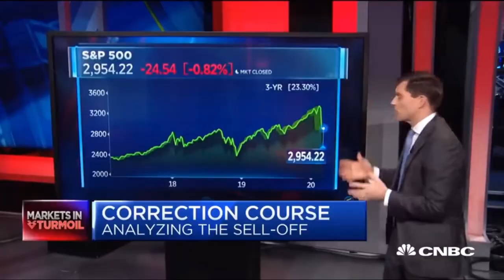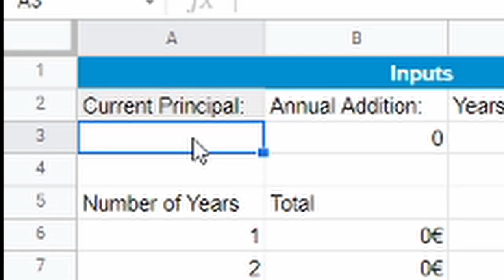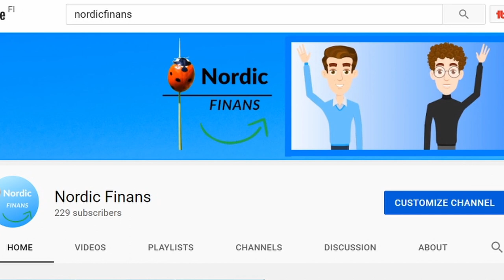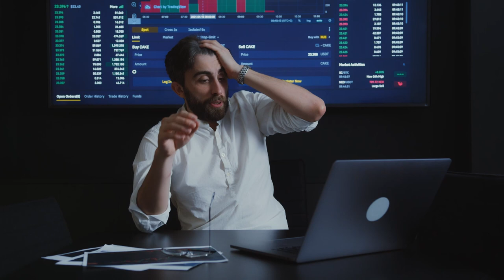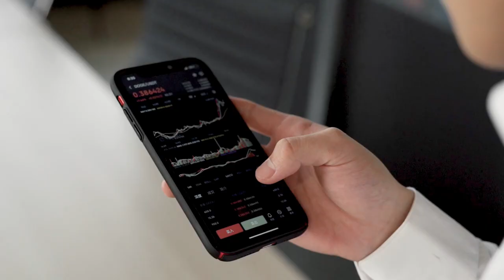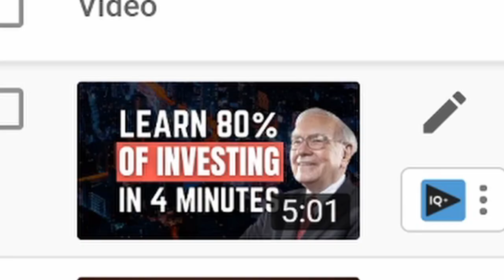LESSONS FROM A YEAR OF INVESTING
2020 Was a crazy year for all of us. Everybody and their grandma became investors.
We were no different, we saw an opportunity and we jumped in! Sometimes we were scared, sometimes we were excited and the whole time we learned a lot.
So where are we now and what have we learned from 1 year of investing? Well, that is what we will show you in this video!

My journey started when I realized the opportunity cost of not investing. If you never invest you never lose money, but you are never there when the going is good either. My view point was that, ok I might lose some in the beginning sure, people always do when they start out, however the knowledge I will gain in the long term will far outweigh any lost capital in the beginning as I decided to never invest more than I can comfortably lose.

For me I fell in love with compound interest! The thought of my money earning money which in turn earned more money was mesmerizing to me so I IMMEDIATELY went to work trying to figure out how I could implement it when it came to my own financial life. This meant we had to open a brokerage account.

I bought my first stocks at a national bank, but I quickly realized that the cost of buying stocks was unsustainable. So after some good ol’ internet sleuthing, I decided to try out Degiro. It was a scary time, as I had never invested before. But the world belongs to the bold right? So I opened my Degiro account and made some gains, some losses and the rest is history.

Then I opened a Nordnet account to diversify into index funds and to use my national tax savings account, which will pay-off in the long term.

I chose Nordnet because I wanted to be sure that I would not make any BIG mistakes in the beginning. It was also very important for me to make sure I did not pay too much in fees. The low cost index options allowed me to fill both my criteria. We have talked about index funds many times on the channel but if you want to get a GREAT understanding about how they work I will leave a link to our most relevant video in the description. But pretty soon I also wanted to try my hand at individual stock picking!

To do this I decided to start learning as much as I could about investing since I knew it was a difficult thing to do successfully and many ended up losing money in the process. This led me to reading ALOT and I have made a video on the 5 books I recommend EVERY investor should read. You will also find that in the description!

So we have spent the whole year learning and through our different methods, we came out with 6 steps that we try to implement in our own investing. We’ve made videos on all of the principles. These are in the playlist called HOW TO INVEST IN STOCKS which is in you guessed it, the description!

First we learnt how to spot the winners. What should we concern ourselves with? Tesla rockets or the very bluest of the chips. We found that investing in what we knew was the best way forward.

Then over the year we saw that we were more proficient in certain areas where we were interested, where we could spot winners. I bought AMD due to the influence of people around me early and that panned out well. We learnt to research not only stocks but the markets in which companies operate in. Sometimes you don’t only buy a company, you buy a market.

Then the harsh reality is, that we learnt we did not know everything (we tried). You can’t be afraid to roll up your sleeves and dive into some financial statements to get a better overview of the company. Not every investment should be made. Spotting losers is as important as spotting winners. No matter how COOL the product or the company is!

Then we got in love with the darlings of many investors. The PE ratio and other financial ratios (It happened to most of us eventually) They are quick and easy to read. You should not always follow them, but you should always be aware of them!

But you can’t just buy stocks forever, sometimes you have to sell. We haven’t sold stocks many times yet, and Markus still regrets most of the times he has done it. Selling stocks is an art in itself, and many people believe you should only buy stocks that you can Hold forever… Is this possible though? We don’t know, but after one year of investing we can definitely say that you should pay great respect to the sell button on any brokerage account. Because when you hit that button, Uncle Sam might come knocking…

Speaking of which… TAXES! We had to figure out how all of this would be TAXED! This depends a lot on where you live but if you live in Finland like us, you are in luck because we have an entire PLAYLIST on taxes as well. At this point you know where to find it.